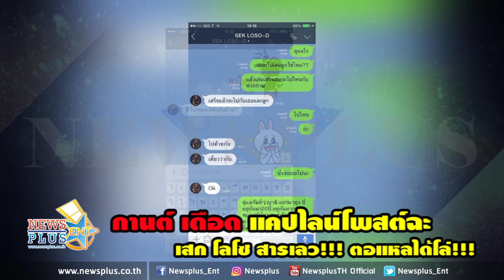กานต์ เดือด แคปไลน์โพสต์ฉะ เสก โลโซ สารเลว!!! ตอแหลได้โล่!!!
หลังจาก เสก โลโซ เปิดตัวลูกชายคนน้องลีอองกับ ภรรยาสาว แซนด์วิช ทางด้านภรรเก่าอย่างกานต์ วิภากร ก็ออกอาการโมโหหนัก แคปข้อความที่ตนคุยไลน์สนทนากับเสก ว่าทางฝ่ายชายตกลงจะมารับตนและลูกทั้ง3ไปอยู่ด้วย เพื่อจะได้อยู่พร้อมหน้ากัน5คน แต่ทั้งนี้ทั้งนั้นก็คงต้องรอดูว่าจริงๆแล้วเรื่องราวเป็นยังไงกันแน่

ขอบคุณภาพจาก Fanpage FB  : Wipakorn Karn